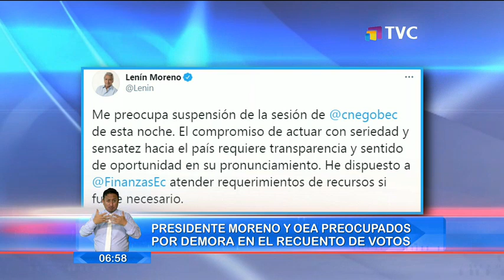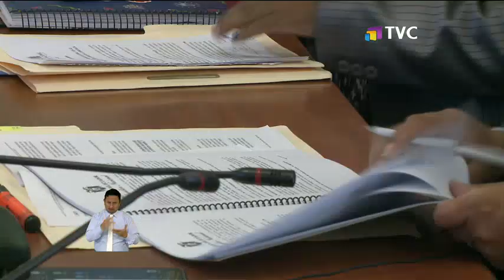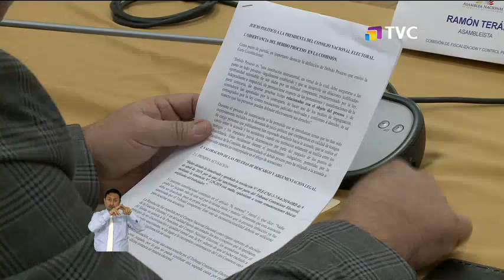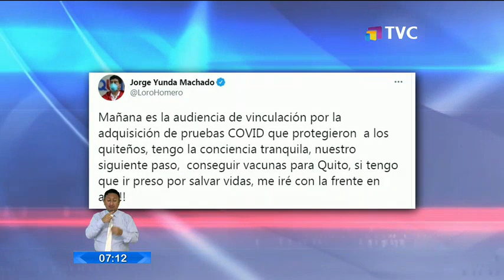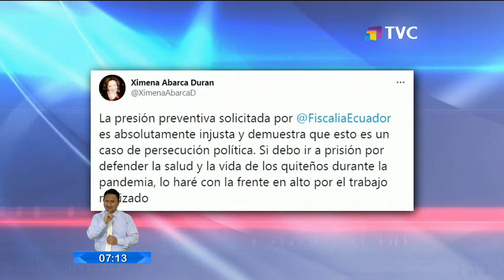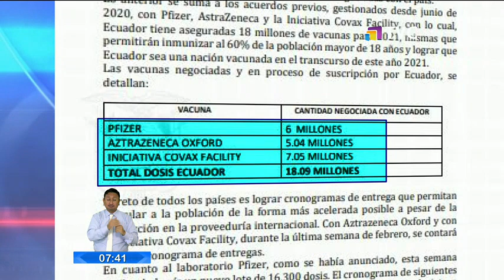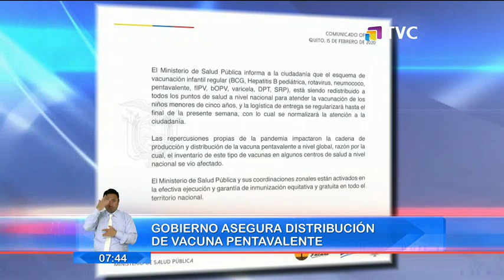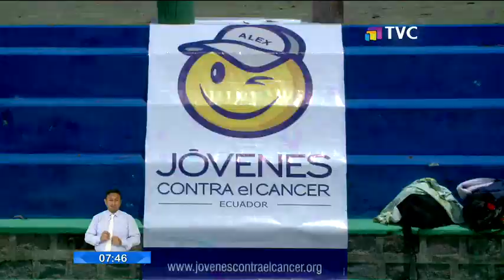El Comercio TV Primera Edición: Programa del 17 de Febrero de 2021